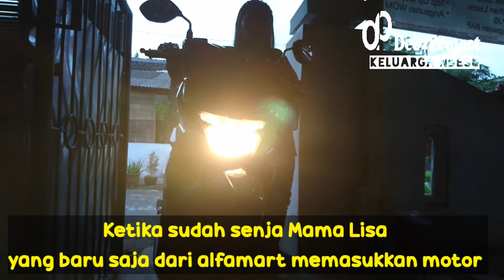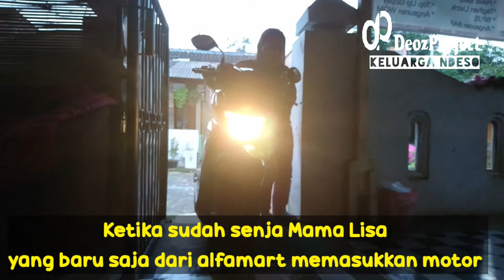Momong Anak Di Kala Senja | Deozvlog | Vlog Keluarga Ndeso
Kali ini kita berbagi kepada para subscriber DeozProject Keluarga Ndeso  suasana senja di tempat kami dari Keluarga Ndeso yang tinggal di semarang saat momong Lorenzo